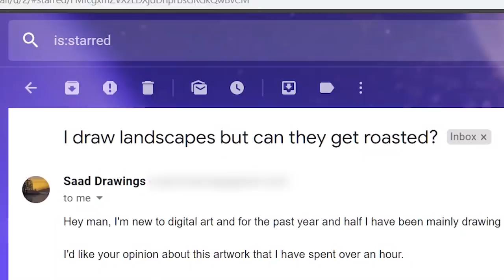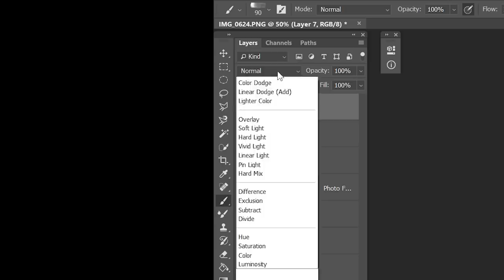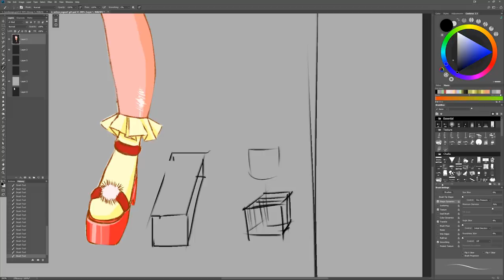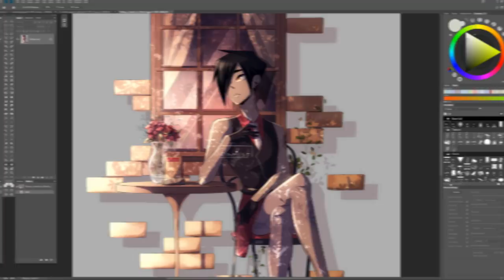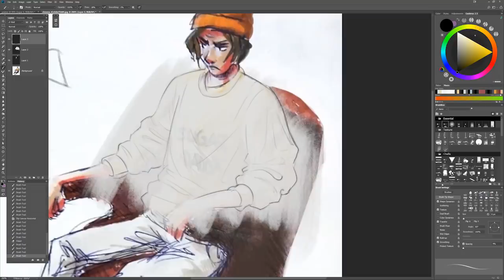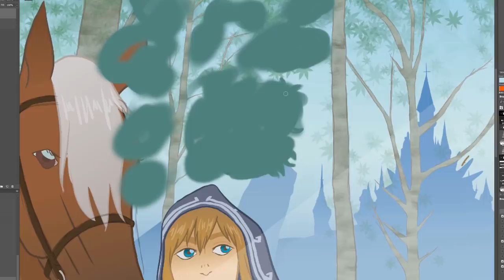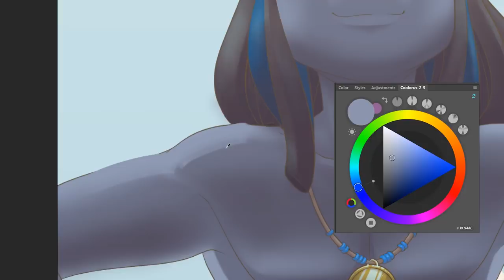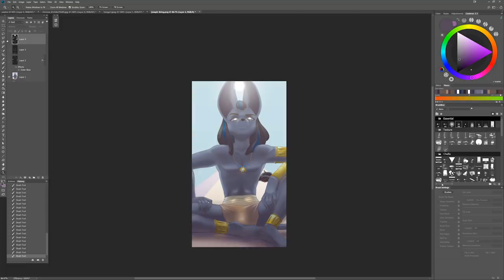🔥 Toasting Your Art S1 EP6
Welcome back to the crispiest art critique show on the internet, where Challa, owner of a dead channel, looks at viewer submitted artworks and provides professional art critique.
In today's episode we take a peep at submissions from April-May 2018 and roast them to a satisfying level.

✦LINK DUMP✦

Tablet - Huion WH1409
Drawing software - Photoshop CC
Photoshop plugins - Coolorus (color wheel), BrushBox (brush manager)

Thanks 4 the viewing session